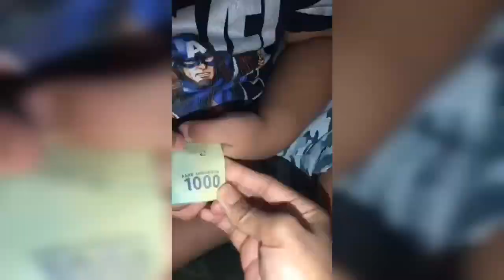EID MUBAROK 1441 H by NDS FAM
Taqobbalallaahu minna wa minkum taqobbal yaa kariim